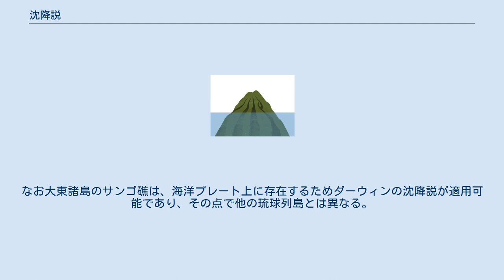沈降説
サンゴ礁形成と裾礁-堡礁-環礁の移行を示すアニメーション 沈降説（ちんこうせつ）とは、サンゴ礁の形成と発達を、島の沈降によって説明する説である。
沈降の進行に伴い、裾礁、堡礁、環礁と変化する。
 サンゴ礁とは、造礁サンゴと呼ばれる動物の作る、石灰質の骨格が積み重なって生じる、海岸の地形である。
大陸や島の海岸沿いに発達することが多いが、サンゴ礁だけでできた島も存在する。
 造礁サンゴには、次のような性質がある。
 サンゴ礁の形は通常、海岸沿いに形成される裾礁（きょしょう）、中央島の海岸からラグーンの先に並走する堡礁（ほしょう）、中央に島がなく、サンゴ礁のみが環状になる環礁（かんしょう）の3つに分類される。
 この中で、環礁は土台になる島が存在しないので、どのように作られるかが分かりにくい。
環礁が存在する大洋では、海底の深度が 5,000 メートル程度あることも珍しくない。
 これら三つのサンゴ礁の型を、一つの発展のそれぞれの段階であるとみなして、統一的に説明したのが「沈降説」であり、「進化論」で有名なチャールズ・ダーウィンが1842年に発表したものである。
彼によると、これらのサンゴ礁は、まず島の回りに発達を始め、その中央島が沈降して行くことで、次第にその姿を変えるとする。
 サンゴ礁はまず裾礁として形成が開始される。
島があると、その海岸に造礁サンゴが定着し、発達が始まる。
海岸周辺にサンゴ礁が発達すれば、裾礁が成立する。
 その後に、島がゆっくりと沈降して行くとすれば、サンゴ礁は次第に上方に成長する。
基盤となる島の地盤が沈降しても、礁の上面は常に海水面の位置にあり続ける。
そうすれば、島が沈降するにつれ、島本体の海岸線は縮小し、周囲のサンゴ礁はそのままの位置・形を保つので、次第にサンゴ礁は島本体の海岸線を離れ、ある程度の距離を置いて島を取り巻くことになる。
つまり堡礁になるわけである。
 さらに島が沈降し、ついに海面から没してしまえば、海面には元の島の海岸線をかたどったサンゴ礁の環がのこる。
つまり環礁ができる。
 サンゴ礁の形成の過程に関する仮説としては、アメリカの地質学者、デイリーが1910年に発表した「氷河制約説」があるが、この両者は必ずしも対立するものではない。
 ダーウィンの沈降説が正しければ、環礁のサンゴ層はサンゴの生育可能水深である 30 mをこえて堆積しているはずで、さらにその下には基盤となっている島の岩石層が出てくるはずである。
それを確認するためにサンゴ礁においてボーリング調査が行われた。
 これによって、ダーウィンの説が正しかったことが確認され、しかも沈降が 1,000 mを越える大規模なものであることが判明した。
 ダーウィンがこの説を発表した時代には、この説がサンゴ礁の構造をうまく説明できることは認められた。
しかし、この説が正しいとすれば、海洋にある島の多くが沈み続けていることになるので、そのような現象がはたして起こるものかどうかという点に説得力がないとして、反論も多かった。
 現在では、これらの現象は、プレートテクトニクスの考えのもとで理解されている。
すなわち、大洋底の地殻は海洋プレートにふくまれ、中央海嶺などでマントルから作られ、水平に移動して海溝の部分で大陸プレートの下へもぐりこんで行くとされる。
 このような海洋プレート上に島ができるのは、海底火山が海上に顔を出した場合である。
火山が発生する場所はホットスポットなど、ある決まった場所になっている。
その地点上で火山が発生し、海上にまで成長することで島ができる。
しかし海洋プレートは水平移動するので、火山は次第にホットスポットから離れ、次第に火山活動は収束する。
海洋プレート上の島は次第に海溝方向へと移動し、海中に沈んで行き、最後は海溝に没するのである。
 そこで、これと沈降説を重ね合わせると、次のような経過が想像される。
まず、火山島が海上に顔を出すと、そこが熱帯であると、その周辺にサンゴ礁が発達を始める。
それによって裾礁ができる。
火山島は次第に水平移動するにつれ、海底は深くなって行くので島が沈降する。
それによってサンゴ礁は上への成長を始め、堡礁から環礁へと進んで行くわけである。
さらに、最終的にはサンゴ礁は海溝に落ち込んでしまう。
これが石灰岩の巨大な岩塊として地層に取り込まれる場合もある。
 太平洋の場合、太平洋プレートは西方向に移動して日本海溝やマリアナ海溝に没する。
ホットスポットはハワイ諸島などにあって、この辺りで島がで...